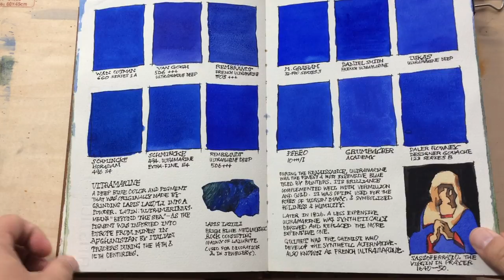The Perfect Sketchbook I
Am awesome and capable friend of mine, Erwin began the kickstarter project of making his very own "Perfect Sketchbook" for watercolour painting or sketching. Over a span of 2 years, he made 2; the first which is a pocket size sketchbook, and the latest a B5 book which is made of Fabriano Artistico 100% cotton watercolour papers (CP), the one I am showing here in the video. It took me more than a year to complete using one because I have been painting more on loose sheets. I brought the Perfect Sketchbook out to paint and also used it in the studio, where I painted from images and created my colour p. It is pretty handy to carry around and not heavy. I supported the project and Erwin did a personalised version for me too. I love the leather cover especially.

This is not a review of the sketchbook. I thoroughly enjoyed using it and I hope I would be using the rest of them this coming new year. Here's more info about the project: